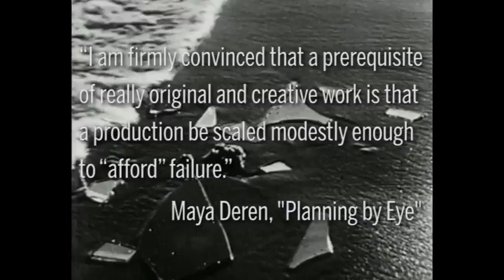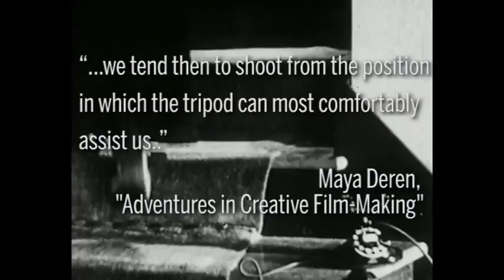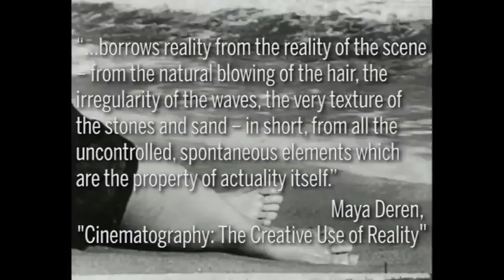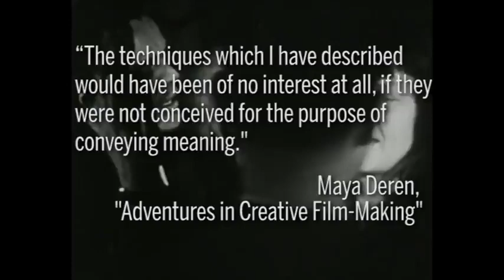Maya Deren's Film Philosophy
Maya Deren (born Eleonora Derenkovskaya, Ukrainian: Елеоно́ра Деренко́вська; May 12 [O.S. April 29] 1917[1][2] – October 13, 1961) was a Ukrainian-born (then part of the Russian Empire, now independent Ukraine) American experimental filmmaker and important part of the avant-garde in the 1940s and 1950s. Deren was also a choreographer, dancer, film theorist, poet, lecturer, writer, and photographer.

The function of film, Deren believed, was to create an experience.She combined her expertise in dance and choreography, ethnography, the African spirit religion of Haitian Vodou, symbolist poetry and gestalt psychology (as a student of Kurt Koffka) in a series of perceptual, black-and-white short films. Using editing, multiple exposures, jump-cutting, superimposition, slow-motion, and other camera techniques to her advantage, Deren abandoned established notions of physical space and time, innovating through carefully planned films with specific conceptual aims.

Meshes of the Afternoon (1943), her collaboration with her husband at the time Alexander Hammid, has been one of the most influential experimental films in American cinema history. Deren went on to make several more films, including but not limited to At Land (1944), A Study in Choreography for Camera (1945), and Ritual in Transfigured Time (1946), writing, producing, directing, editing, and photographing them with help from only one other person, Hella Heyman, her camerawoman.

n 1944, back in New York City, her social circle included Marcel Duchamp, André Breton, John Cage, and Anaïs Nin. In 1944, Deren filmed The Witch's Cradle in Peggy Guggenheim's Art of This Century gallery with Duchamp featured in the film.

In the December 1946 issue of Esquire magazine, a caption for her photograph teased that she "experiments with motion pictures of the subconscious, but here is finite evidence that the lady herself is infinitely photogenic.

Major films

Meshes of the Afternoon (1943)

In 1943, Deren purchased a used 16mm Bolex camera with some of the inheritance money after her father's death from a heart attack. This camera was used to make her first and best-known film, Meshes of the Afternoon (1943), made in collaboration with Hammid in their Los Angeles home on a budget of $250. Meshes of the Afternoon is recognized as a seminal American avant-garde film. It is the first example of a narrative work in avant-garde American film; critics have seen autobiographical elements in the film, as well as thoughts about woman as subject rather than as object. Originally a silent film with no dialogue, music for the film was composed, long after its initial screenings, by Deren's third husband Teiji Itō in 1952. The film can be described as an expressionistic "trance film", full of dramatic angles and innovative editing. It investigates the ephemeral ways in which the protagonist's unconscious mind works and makes connections between objects and situations. A woman, played by Maya Deren, walks up to a house in Los Angeles, falls asleep and seems to have a dream. The sequence of walking up to the gate on the partially shaded road restarts numerous times, resisting conventional narrative expectations, and ends in various situations inside the house. Movement from the wind, shadows and the music sustain the heartbeat of the dream. Recurring symbols include a cloaked figure, mirrors, a key, and a knife.

The loose repetition and rhythm cut short any expectation of a conventional narrative, heightening the dream-like qualities. The camera initially does not show her face, which precludes identification with a particular woman, which creates a universalizing, totalizing effect- as it is easier to relate to an unknown, faceless woman. Multiple selves appear, shifting between the first and third person, suggesting that the super-ego is at play, which is in line with the psychoanalytic Freudian staircase and flower motifs. This kind of Freudian interpretation, which she disagreed with, led Deren to add sound, composed by Teiji Itō, to the film.
 Meshes of the Afternoon, explores a woman's subjectivity and relation to the external world. Georges Sadoul said Deren may have been "the most important figure in the post-war development of the personal, independent

 This film is concerned with the interior experiences of an individual. It does not record an event which could be witnessed by other persons. Rather, it reproduces the way in which the subconscious of an individual will develop, interpret, and elaborate an apparently simple and casual incident into a critical emotional experience.

At Land (1944)

A Study in Choreography for Camera (1945)

Meditation on Violence (1948)